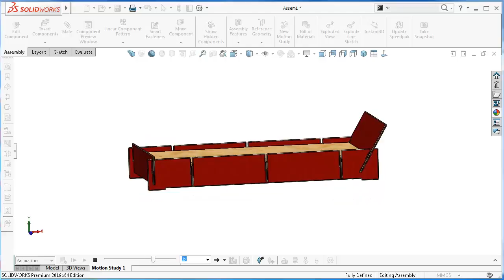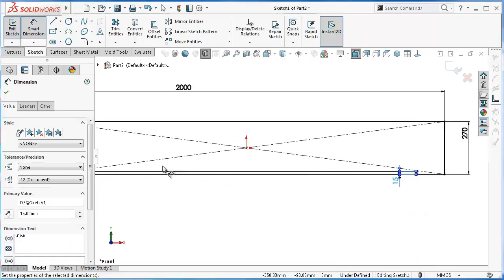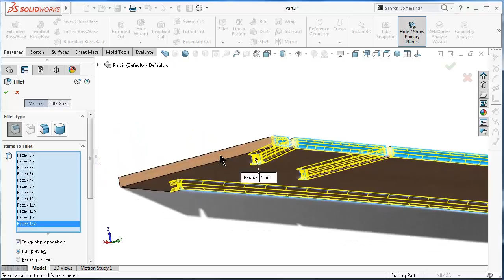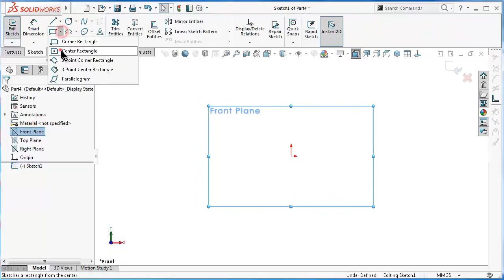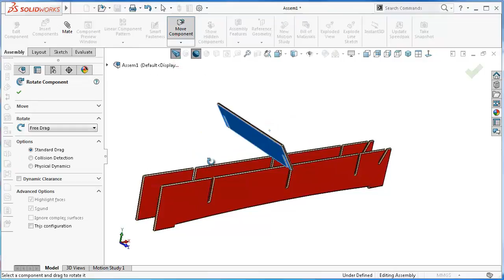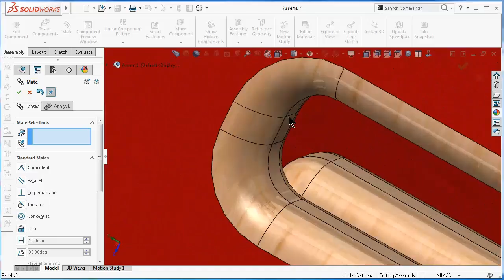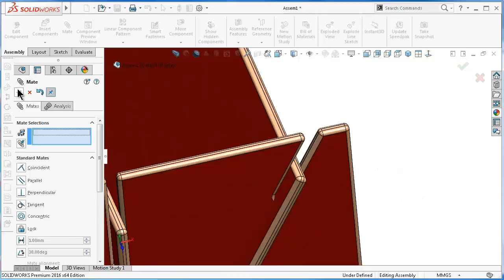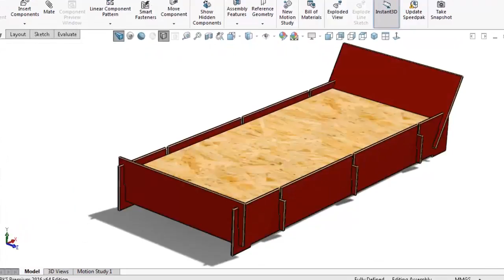SolidWorks Tutorial # 299: no screws bed (plug & use)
solidworks tutorial no screws bed (plug & use), woods works ! I saw it in students hostel in one country :)

This Channel  beside Tutorials Engineer contain topics about:

- SolidWorks Sketching
- SolidWorks Surface
- SolidWorks Weldments
- SolidWorks Assembly
- SolidWorks Drawing
- SolidWorks Simulation
- SolidWorks Motion
And MORE

GO PROFIST ...BE SOLIDWORKIST  ◄ suggested words!